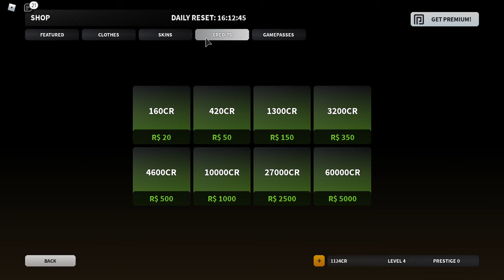Playing this cool gun game in Roblox(Bad business)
Hi guys!!!I've been playing bad business,by the way
Also check out bad business on roblox!